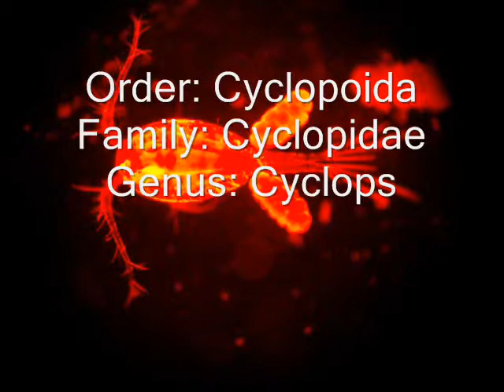Cyclops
Happy New Year to All of My Fans!
Which means: my Mom, my brother and my sister.